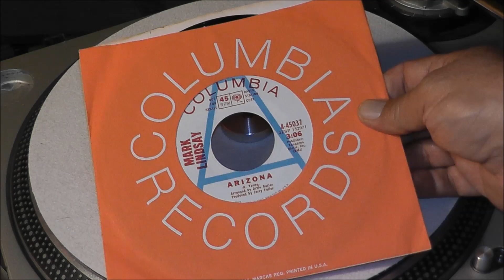Mark Lindsay - Arizona - Mono 45RPM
1970 Columbia Records 45037  **PROMO 45**
By Request